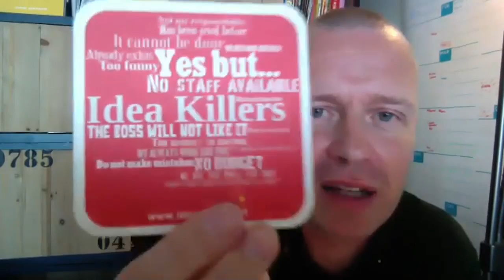SL020: How To Become A Global Keynote Speaker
In today’s episode of The Speakers Life I talk with Cyriel Kortleven CSP, a keynote speaker on change.